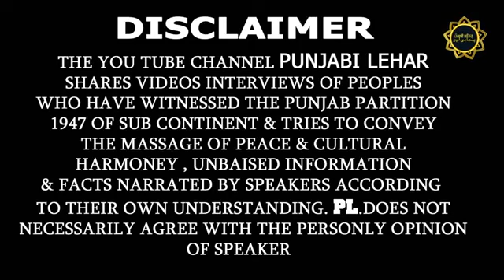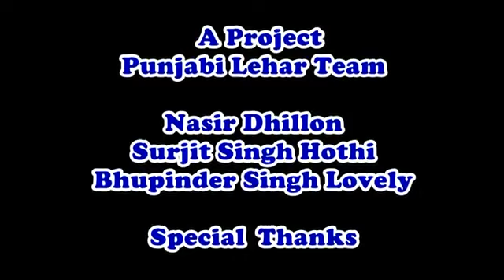chenlan jhall amloh nabha to LAYALPUR punjan partition story 1947